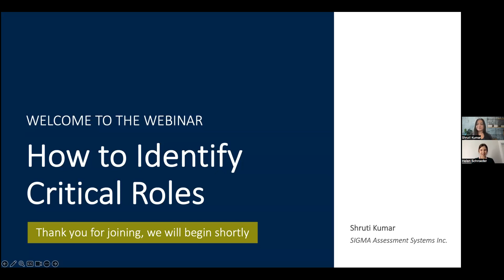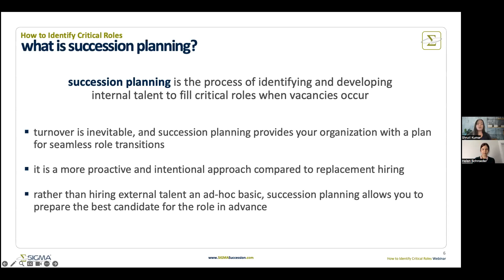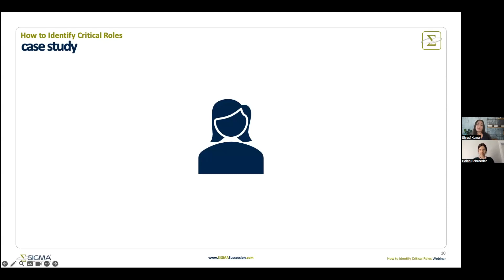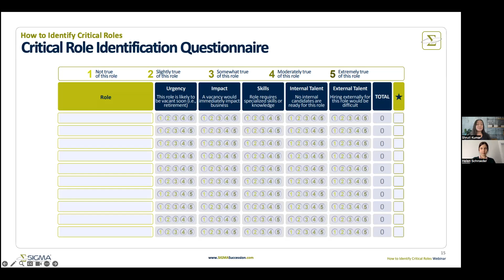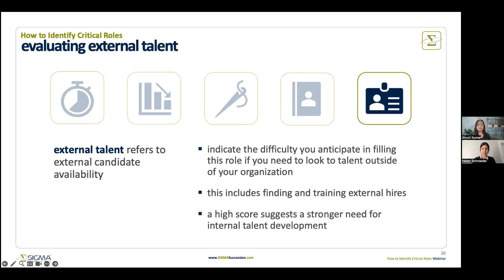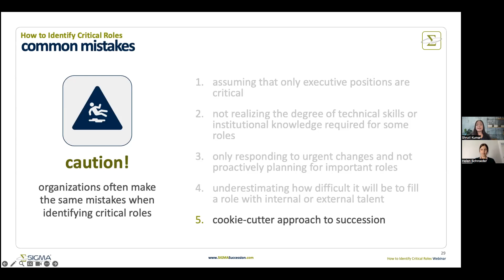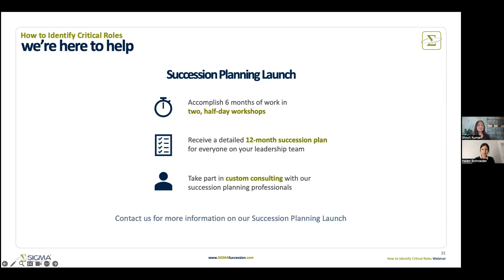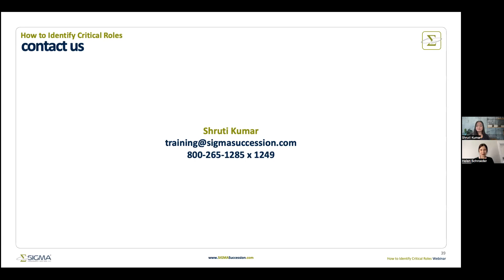SIGMA Webinar: How to Identify Critical Roles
Do you know which roles are critical to the success of your business? That’s what this webinar is all about! Join SIGMA's succession planning experts as they explain:

• What critical roles are
• Common critical roles
• How to identify critical roles
• Why identifying critical roles is important
• How to use information about critical roles to build powerful succession plans and leadership pipelines